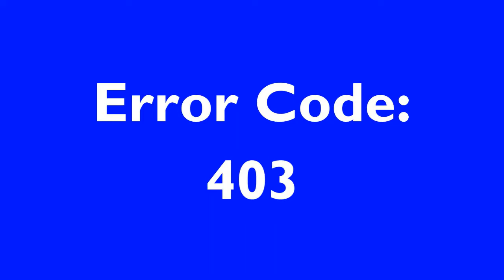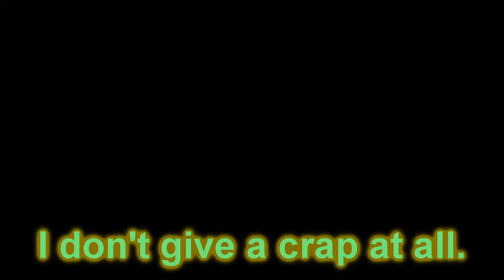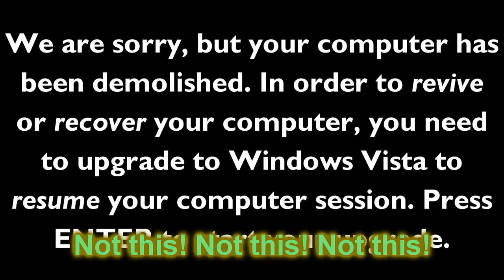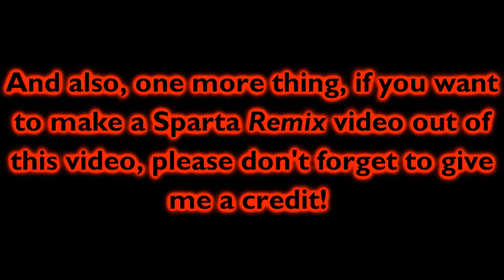SORRY, DON'T WATCH THIS CRAP. (Logo Editing Members Error)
This is it! My Logo Editing Members Error is here! Mal got Logo Editing Members Error on her computer!

Please stop watching this video because @theunicornglowingcrystalme7232 disliked it.